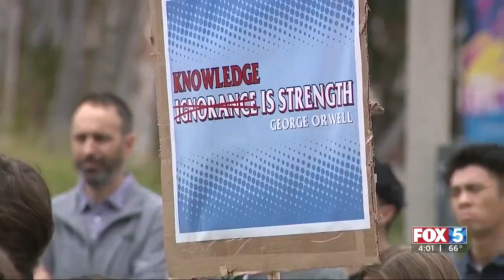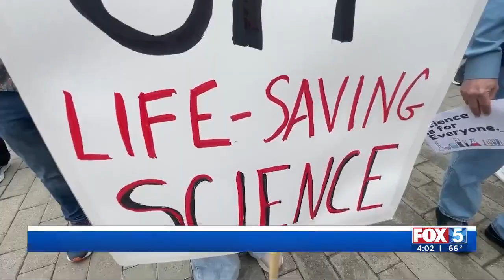UCSD students protest Trump cuts to science research funding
For the second time this year, students and faculty at UCSD protested to demand the federal government reverse deep education funding cuts imposed by the Trump administration  — cuts they say are threatening research, jobs and the future of scientific innovation. Tony Shin reports.